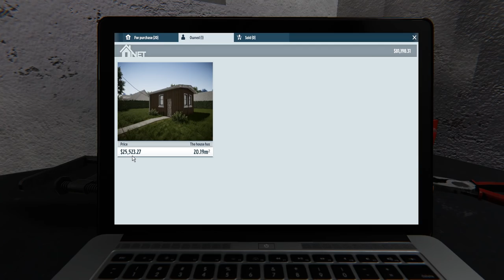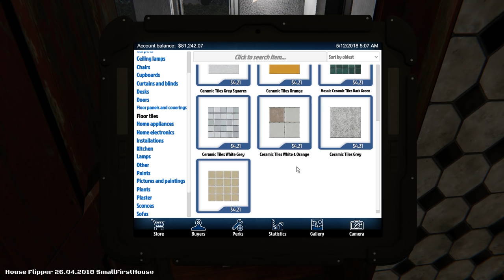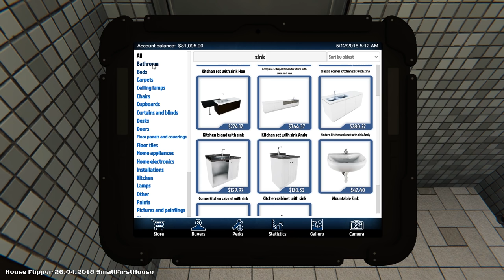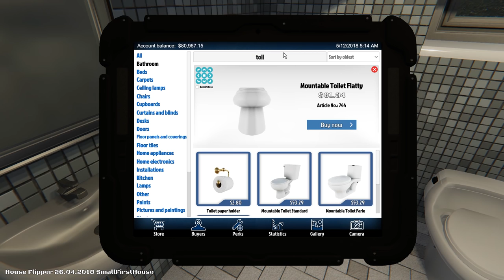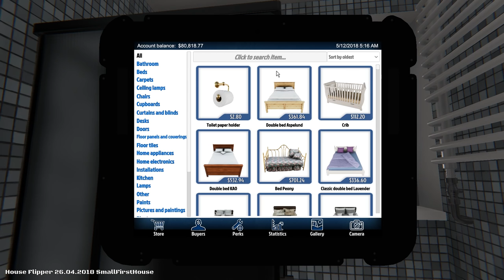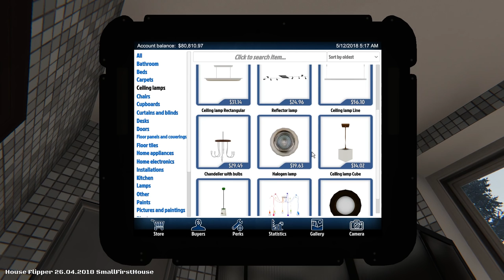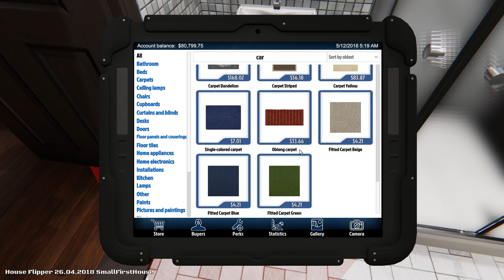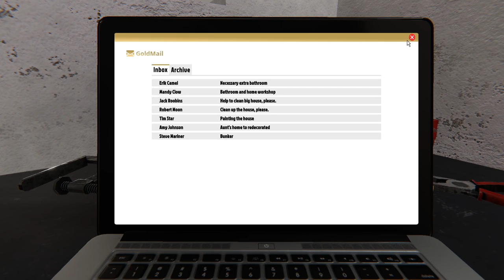House Flipper Gameplay : BATHROOM RENOVATION! SIDING AND TILE WORK! : PC Lets Play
House Flipper Pre-Release!  Today, we put up some siding on our house and add that Curb Appeal!  Then, we renovate our Bathroom with new tiles, lighting, and fixtures!